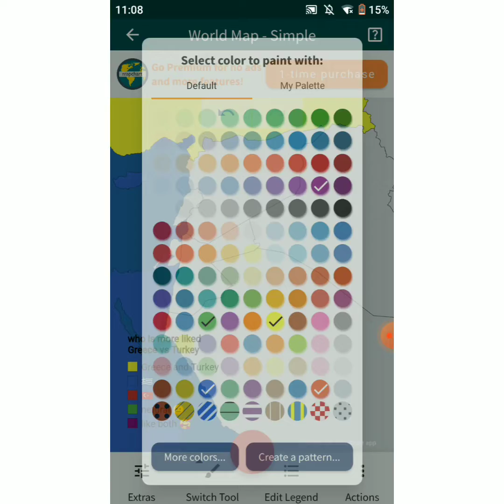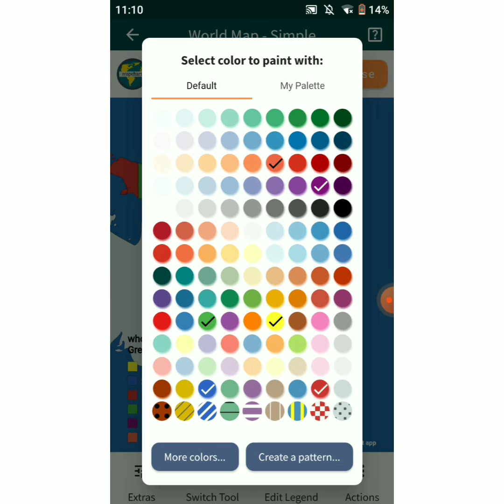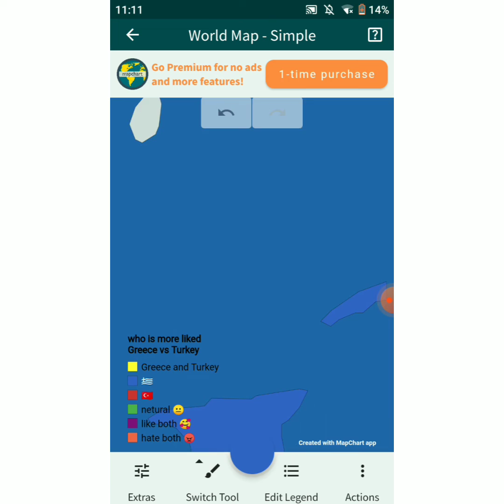Who is more liked Turkey vs Greece (remastered)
pls don't be offended by this vdieo this vdeio is made for fun not to insult anyone